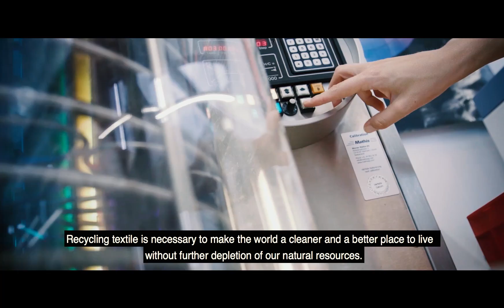SaXcell - REVOLUTIONARY NEW FIBER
SaXcell, an abbreviation of Saxion cellulose, is a regenerated virgin textile fiber made from chemical recycled domestic cotton waste.